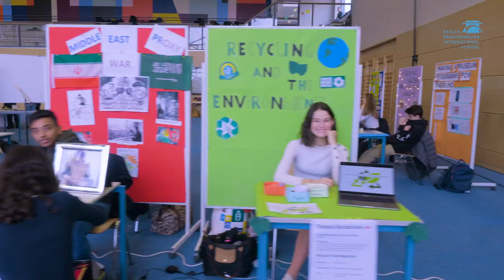Personal Project Exhibition 2020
We are a leading IB World Day and Boarding School, located in Berlins's capital region offering all four IB programmes.